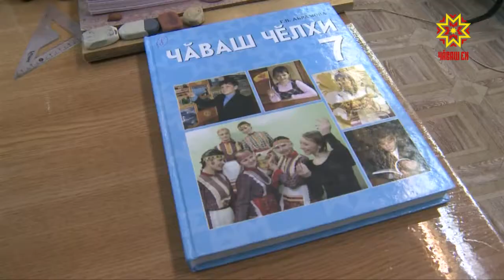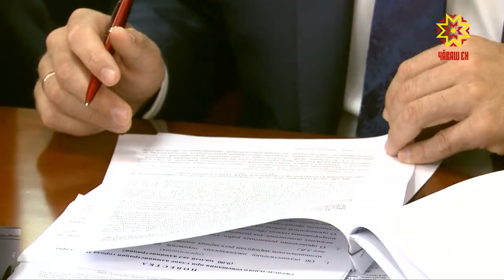Чи маттурисем хисепе тивĕç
Чăваш Енри 20 вĕрентӳ учрежденийĕ Республика Пуçлăхĕн грантне илме тивĕç пулнă. Вĕсенчен кашнине патшалăх хыснинчен 200-шер пин тенкĕ уйăрса парĕç. Кун пирки паян Правительство ларăвĕнче пĕлтерчĕç.